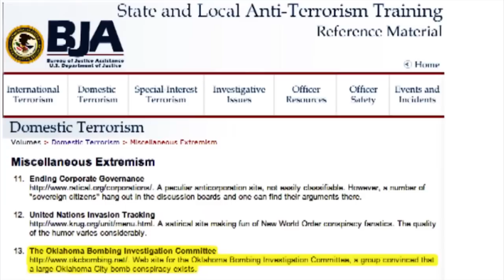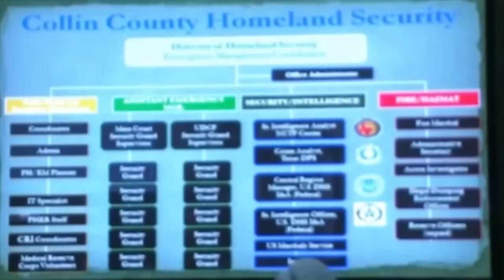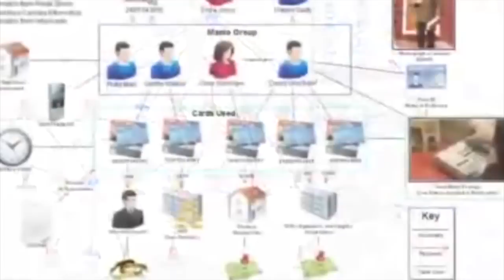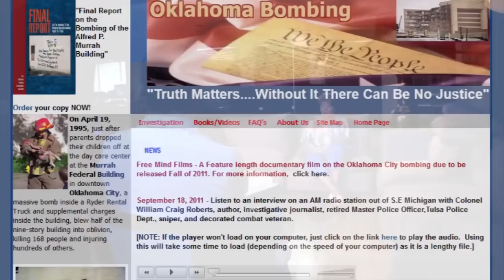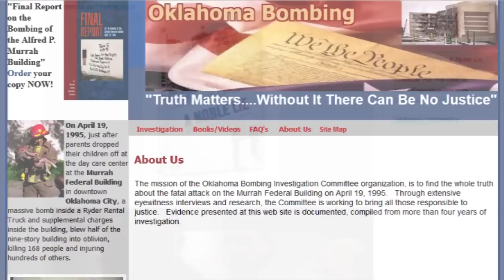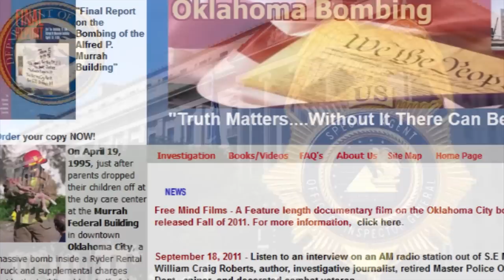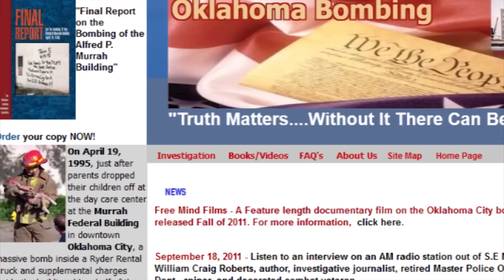WAC-OK: DOJ Labels Bombing Investigators as Terrorists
The federal government view some Americans who embrace their First Amendment rights as a danger to the State, and as a result they are listing certain investigative websites as extremist and a terrorist threat to the "homeland."